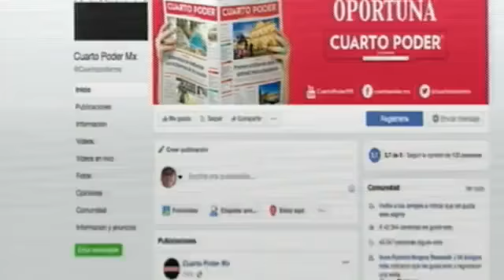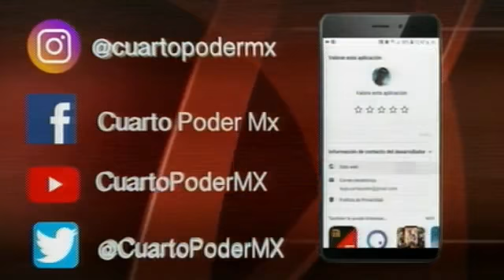Noticiero segunda emisión 26 08 2021